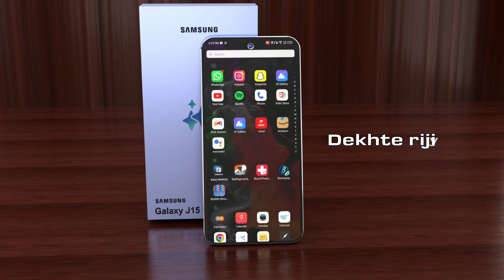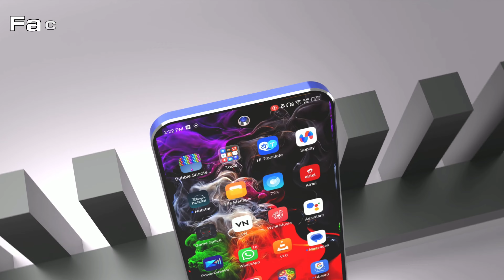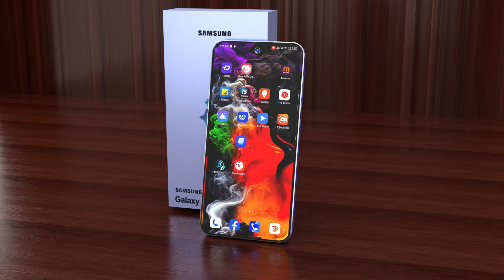Samsung Galaxy J15 Prime 5G, epic Power with Snapdragon 7+ Gen 2, 6100mAh Battery/Galaxy J15 Prime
samsung galaxy j1 5 prime 5g

samsung j15 prime price

j15 prime 5g

samsung į15

galaxy j1 5 prime

samsungj15 prime 5g

new phone launch 2025

samsung

2025 new mobile launch

1.तो आपको वीडियो को पूरा देखना होगा
2.वीडियो को शेयर करना का व्हाट्सएप फेसबुक इंस्टाग्राम पर

            🤑Technical invention 🤐